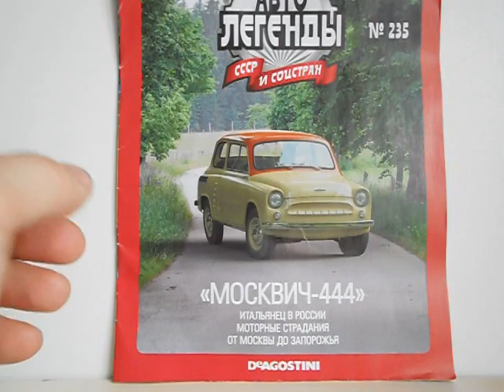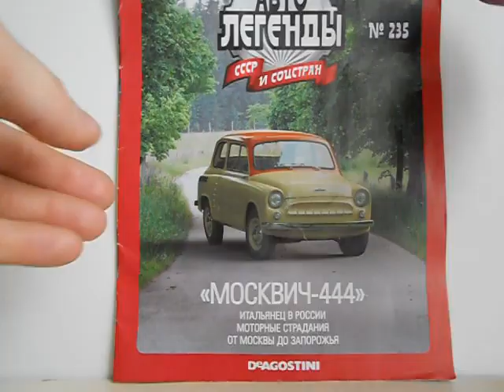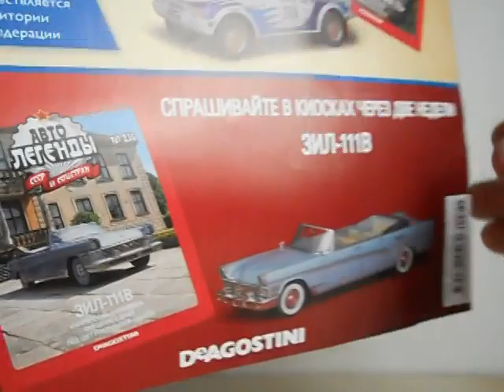Москвич-444,Автолегенди №235.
Огляд модельки від DeAgostini Москвич-444 журнальної серії Автолегенди...№235.